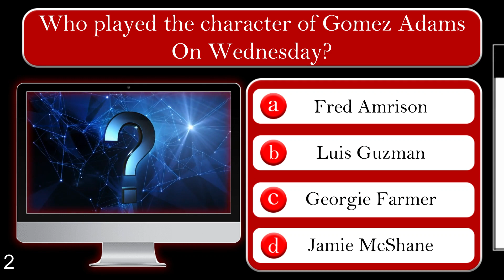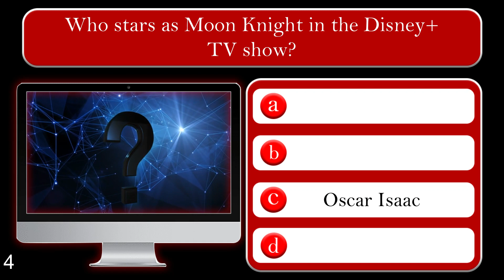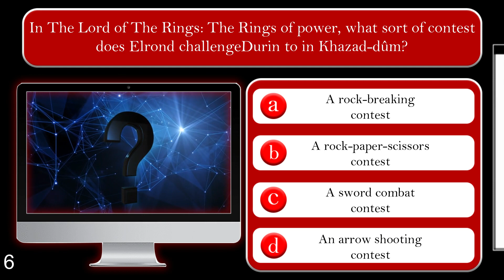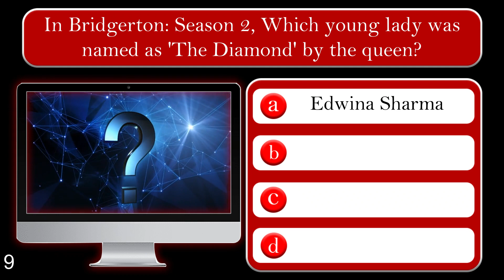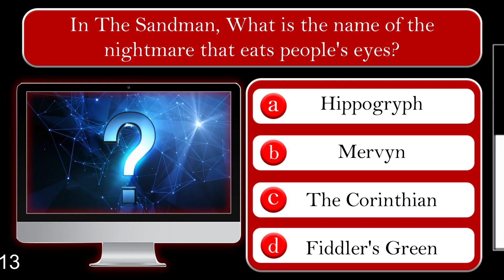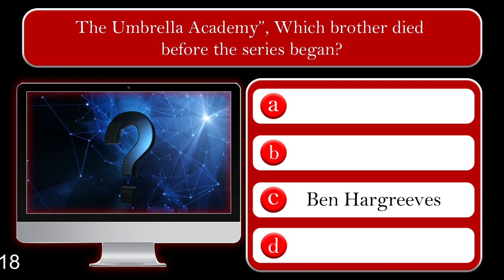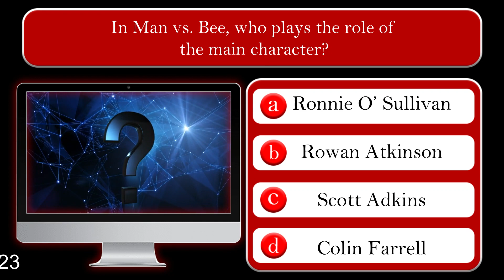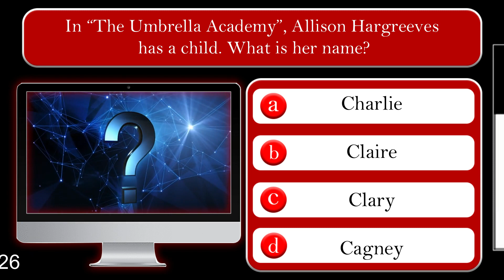2022 TV Show Quiz: How Much Can You Score? (Stranger Things, Moon Knight, Wednesday, Bridgerton,..)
2022 TV Show Quiz Questions. How many questions can you answer correctly?

Let's do a little experiment on this quiz. If you don't know the answer go with your gut instinct and see how reliable it is.

Want me to analyze / review something? Drop your request in the comment section below! 👇